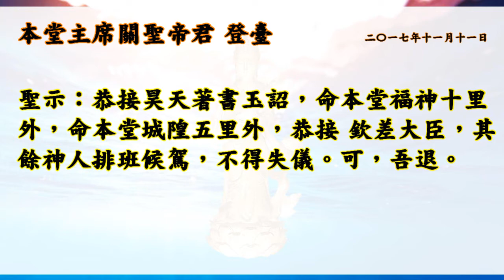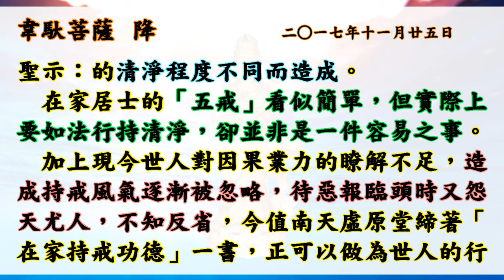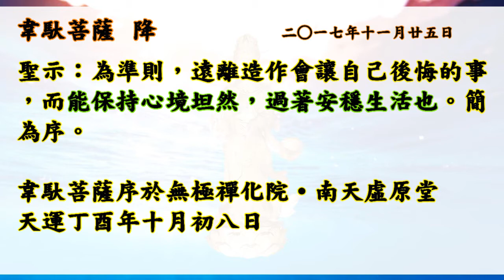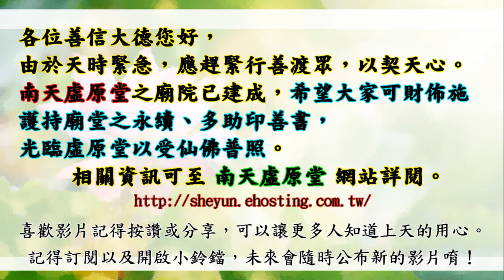國語有聲善書【在家持戒功德】南海古佛著 玉旨&序 (我們在家修行時，用心持戒有功德唷！)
在家持戒功德
主著仙佛：南海古佛

虛原堂-點燈
(一)點燈項目分為如下所示:
(三)遠道參加者，可用郵政劃撥,填寫:
1.繳虛原「弘道委員、弘道會員」功德金。
2.新參加者,請註明「新加入」。

👍往生彌勒淨土是成佛的保證！有些重點跟大家澄清：
1.可以帶業障往生 (比阿彌陀佛淨土更容易往生)
2.可以在淨土修到等覺、妙覺菩薩果！
3.再隨　慈尊下閻浮提，龍華三會共成無上正
覺之佛果！

👍如何往生彌勒淨土？ 小編整理最有效之法：
1. 親自至懿敕拱衡堂申請註籍往生彌勒淨土 (免費)，因為表文要呈給上天，需要親自到！然後開始早晚念誦彌勒尊佛的佛號與行六事(原因是要增加您的福 資糧，也就是提升果位)，行六事後面會解說！
2. 如果您是一貫天道的道親，更容易求生彌勒淨土，因為彌勒佛是祖師爺，但是記得做完任何功德完一定要迴向往生彌勒淨土唷！非常重要，如果忘記迴向，往生會失去動力！不用擔心念迴向文會導致無法消業障，因為迴向文包含消除業障！很殊勝！

👍會墮入血污池之原因：
1.曾在瓦斯爐上晾衣服(含經血衣物)，或在河川洗含經血衣物。
2.曾在野外、山水、神佛面前行汙穢、行淫之事情！
3.曾經未婚墮過胎、或已婚卻故意墮胎、或溺嬰虐嬰者。
4.行醫幫(協助)人墮胎、自己教唆人墮胎！

👍如何悔過與避免墮入血污池：
1.誠心懺悔，然後去聖堂(拱衡堂)做專案呈疏，助印善書。詳細請自行去問拱衡堂，用懺悔心與功德來化解。
2.最好幫墮胎的嬰靈超拔到拱衡堂昊天紫綬靈修院，化解怨緣又可結善緣，讓他們可以修行變仙佛！最好自己也生前註籍靈修院，避免去地獄受苦！超拔一位均為6千台幣整！

仙佛開示助印善書好處：
四、夜夢吉祥。

放生四原則:
1. 最先條件要能活
2. 數量要多
3. 不能破壞當地的生態環境
4. 必須是食物鏈最底層的食物供應者